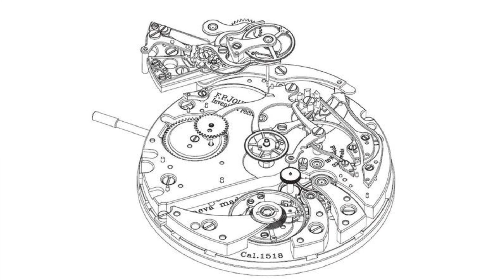Rattrapante ad innesto laterale o a pignone oscillante?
Prossimo video programmato: "Romain Gauthier, 18 febbraio 2021 ore 13:18